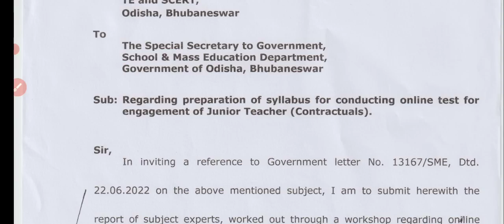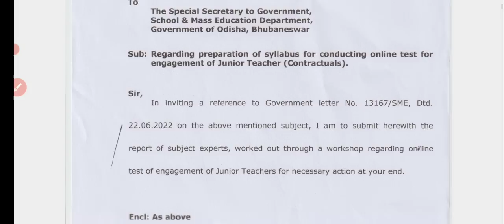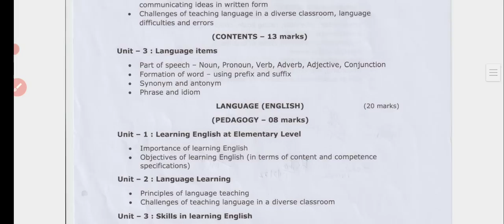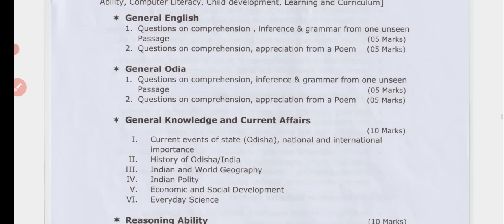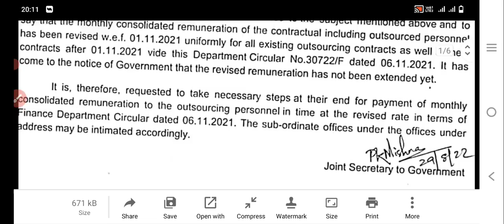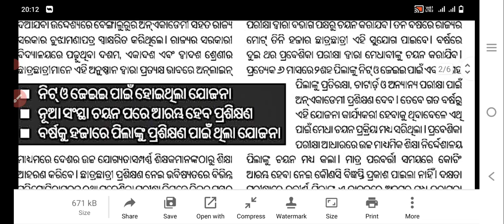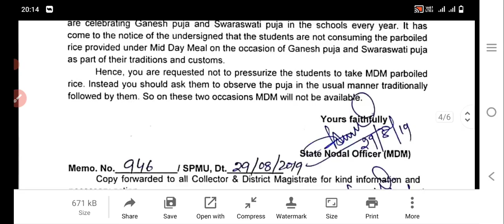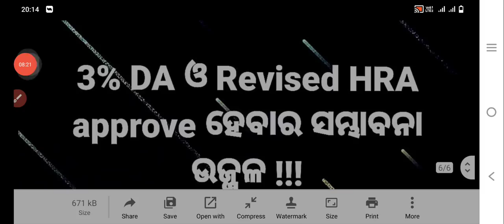ଆସିଲା Breaking News ଓଡିଶା Govt.କର୍ମଚାରୀଙ୍କୁ 3% ମହଙ୍ଗାଭତ୍ତା(DA)ସହିତ HRA Revised ଭେଟି ll DA 2022